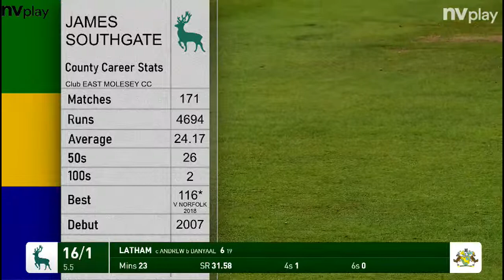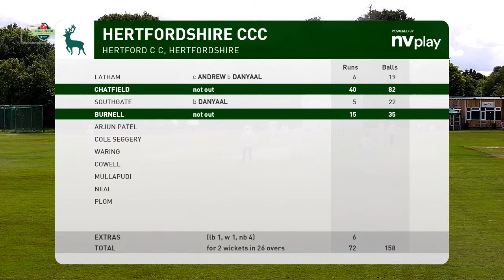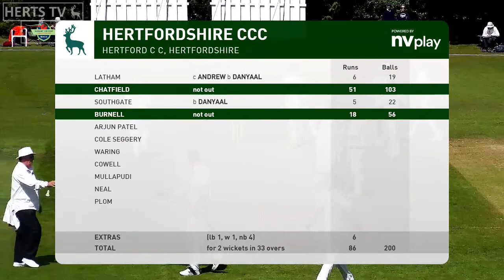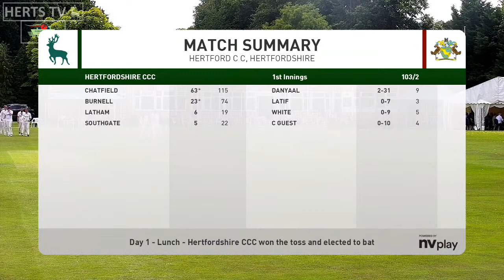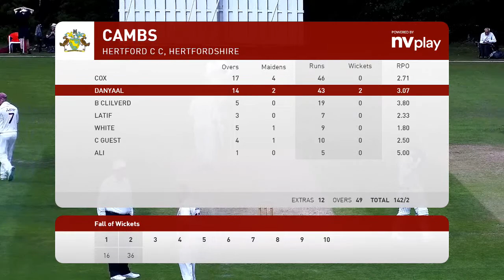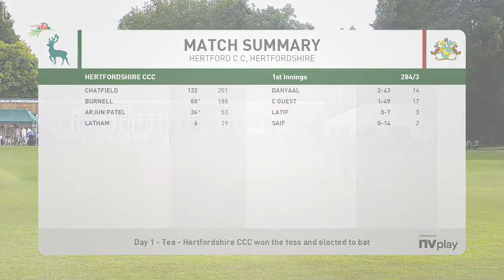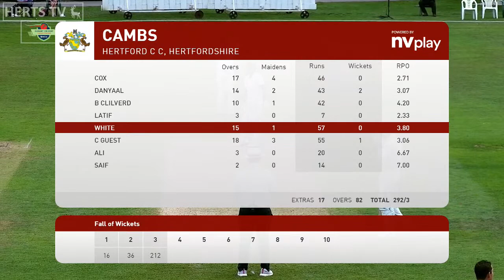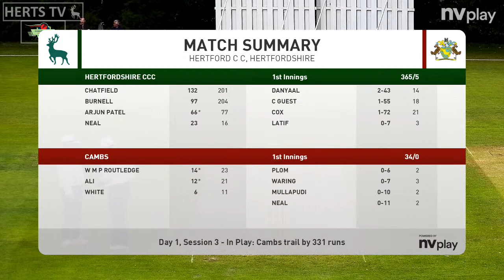Hertfordshire CCC v Cambridgeshire CCC NCCA EASTERN DIV 2 day 1